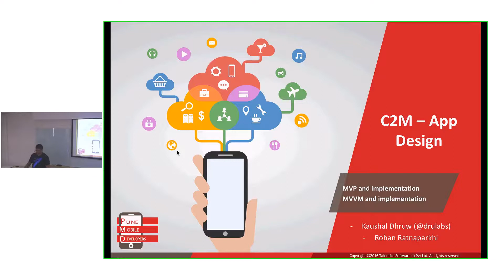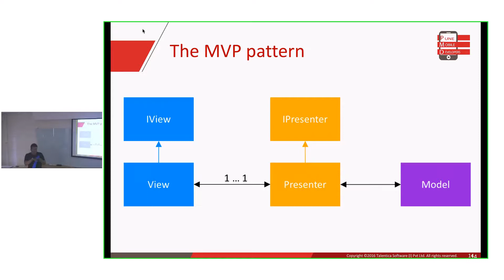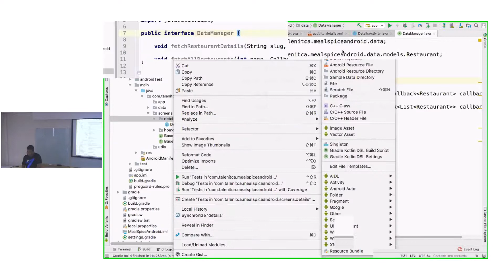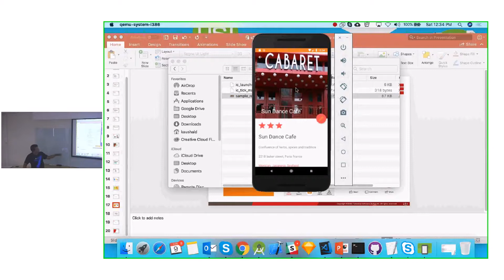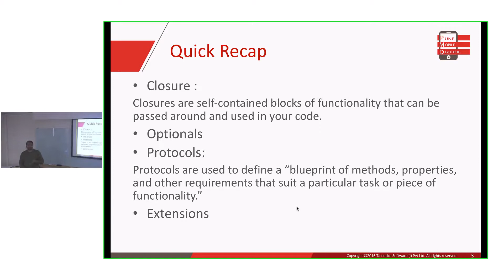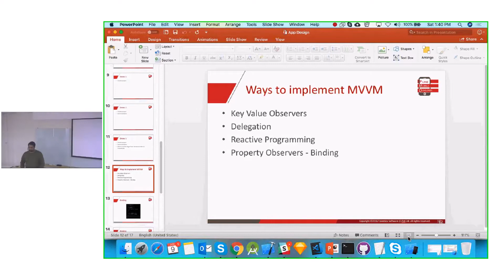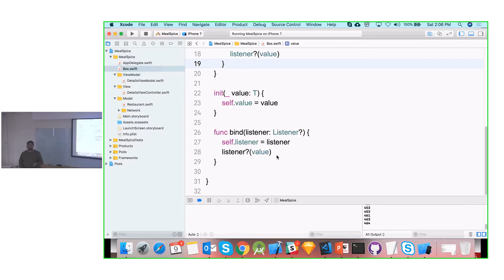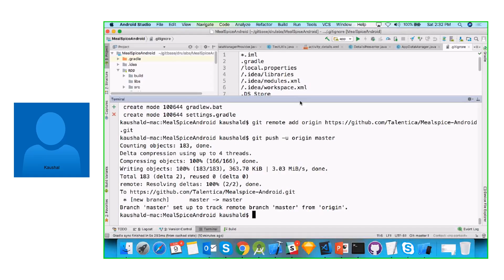C2M - Mobile App Design by Pune Mobile Develoeprs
This is the recording of the 4th meetup of Concept 2 Market (C2M) meetup series by Pune Mobile Developers

In this meetup we implemented architectural patterns discussed in 3rd meetup of this series. We implemented MVP on android and MVVM on iOS from scratch.

In this session of the series, we covered the following:

- About C2M Mobile series (11:00 AM - 11:30 AM)
- Recap
- Benefits of using architectural patterns?

- Android app architecture and UI Design (11:30 AM - 12:30 PM)
MVP Basics
How and where to start
Building the UI
Live coding and demos

- iOS app architecture and UI Design (12:45 PM - 02:00 PM)
MVVM Basics
Thinking Swift-ly
Building the UI